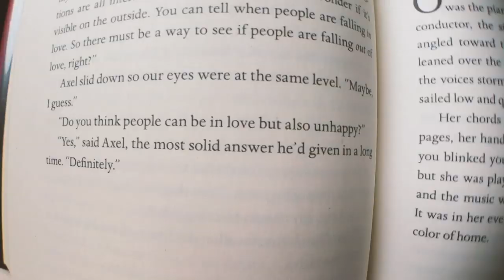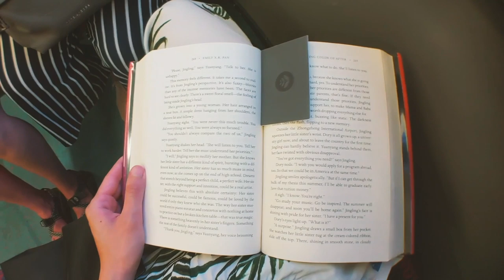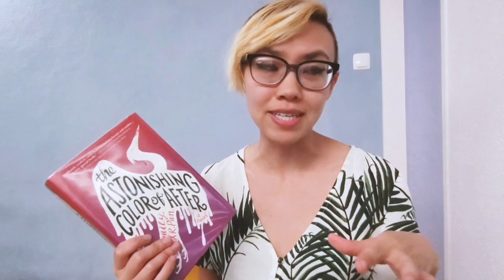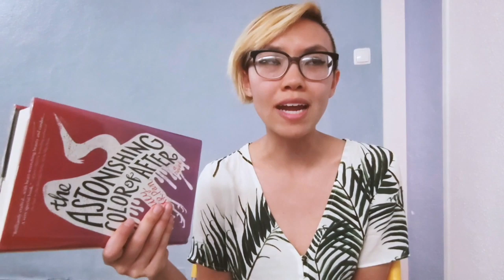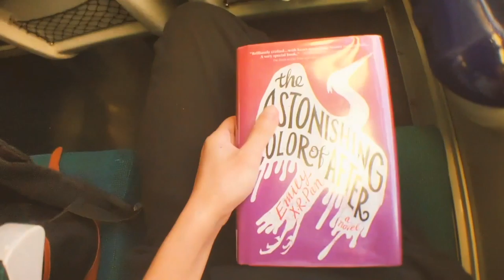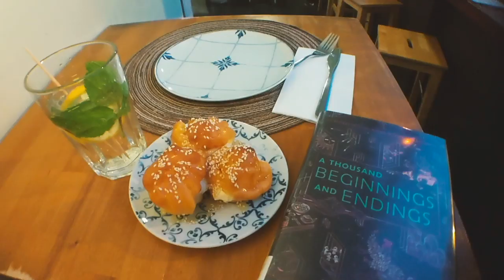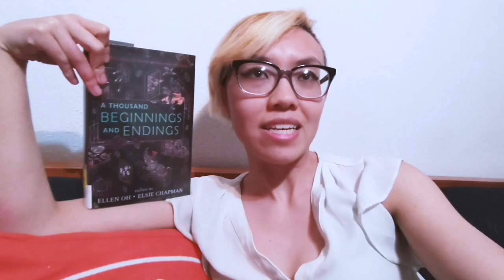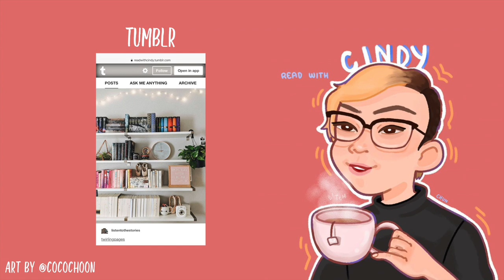📸 TAKING BOOKSTAGRAM PICTURES AT PENA PALACE | Portugal Vlog Part 2 🇵🇹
Part 2 of my travel diary & reading vlog where I take a day trip to Sintra to visit the gorgeous Pena Palace, eat yummy tapas during my first night in Porto, and read two books by Asian-American authors. (Not sponsored) If you're traveling and want a nice Airbnb to stay like I did, you can get up to $55 off if you use my code

👍 1 like = 1 plate of tapas
👎 1 dislike = 1 missed train

MUSIC
🎵 taking what's not yours - tv girl
🎵 till you tell me to leave - tv girl
🎵 safe word - tv girl

CREDITS
🖌️ starry background: editing by matthieu